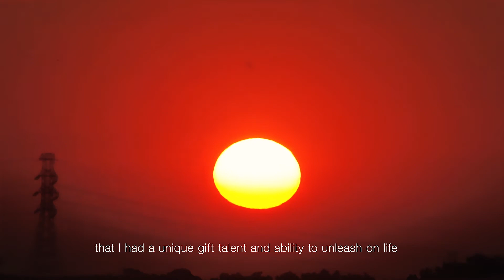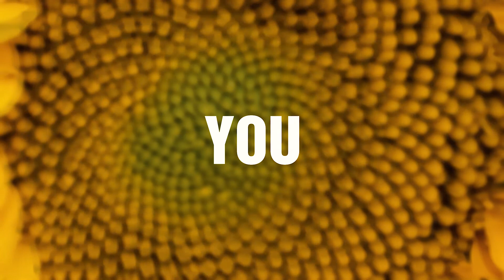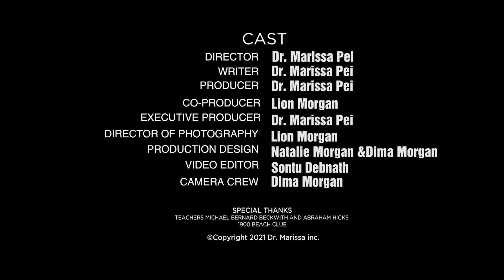The New PPP: Post Pandemic Possibilities a Short Film by Dr. Marissa Pei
Get Balanced and Happy with Dr. Marissa 'Asian Oprah' Before we go "Go back to Normal" after the Pandemic, is it possible to create a new Normal for ourselves and our planet where we don't hate our jobs our relationships or ourselves quite as much as we did bc19 the time before Covid-19? Dr. Marissa aka Asian Oprah asks a series of What-if suppositions that make us think and dream of a world that might work better than the one we just had a 1 year respite from. PPP Post Pandemic Possibilities is a short inspirational film filled with dreams of a better Life with a capital L. Let your heart and mind imagine and reconnect with what is possible again. Because IMPOSSIBLE is really I'm Possible!

If you enjoy this short film, please donate any amount to my 501c non-profit 8 Ways to Happiness that provides free books and services to kids, teens and young adults who have temporarily forgotten their birthright to happiness!

for more information on other fundraising products including a children's book "Mommy What are Feelings?" and my self-narrated audiobook of #1 bestselling book 8 Ways to Happiness from Wherever You Are and a moving mediation practice download of Chinese Yoga aka Balance Tai Qi Qong.

Shea Shea (thank you in Mandarin) for your support of my Happy88 Mission 88 Million more happy people in the next 8 years!